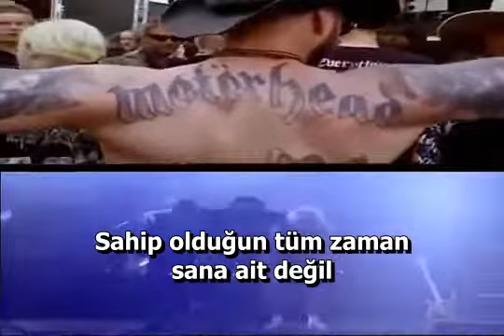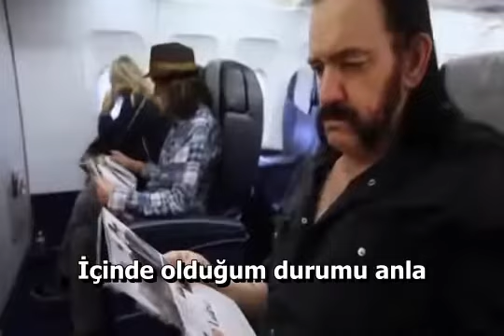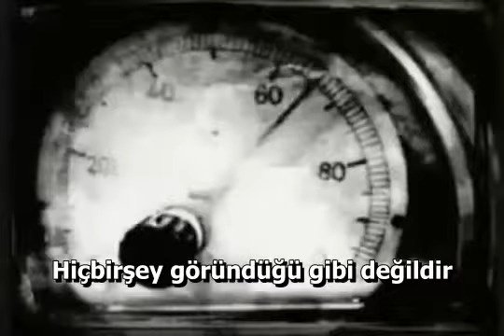Motörhead - One More Fucking Time (Türkçe Altyazı)